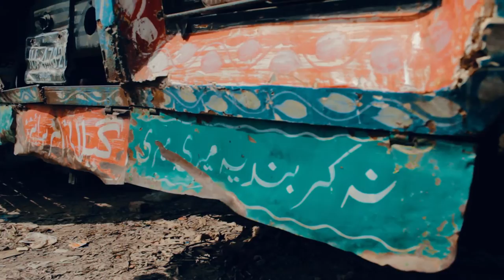Life Of Truck Drivers Documentary Saif UR Rehman Supervisor Mateen Farooqi Fall 22 FYP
BS Mass Communication Final Year Project. Life Of Truck Drivers Documentary Saif UR Rehman Supervisor Mateen Farooqi Fall 22 FYP